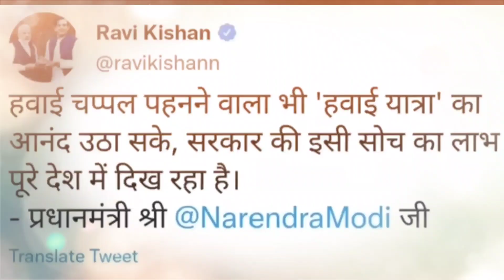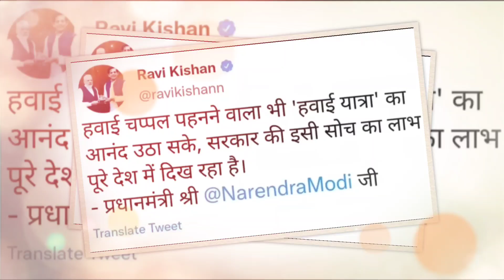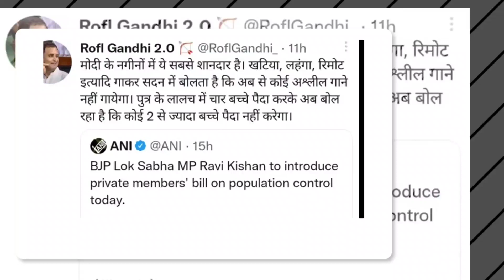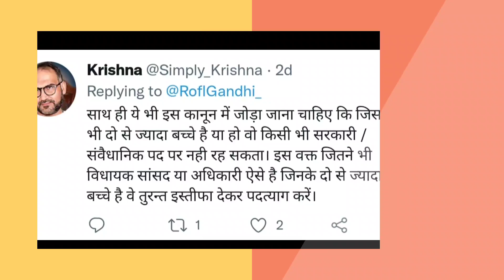जनसंख्या नियंत्रण पर Ravi kishan क्या बोल गए| Ravish Kumar Trolled Ravi kishan On Population Control